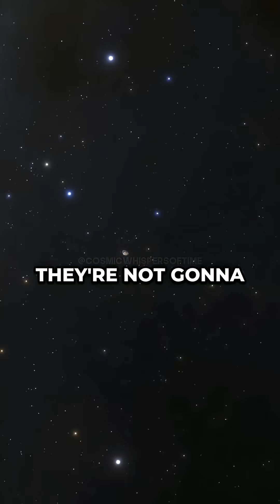Aliens Would Think We’re Monsters 👽 w/ Neil deGrasse Tyson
Most of what we eat was once alive—plants or animals. 🧫 But imagine a civilization that runs purely on sunlight via photosynthesis. ☀️ If such beings visited Earth, they might see our survival methods as brutal. Would they even want to communicate with us?